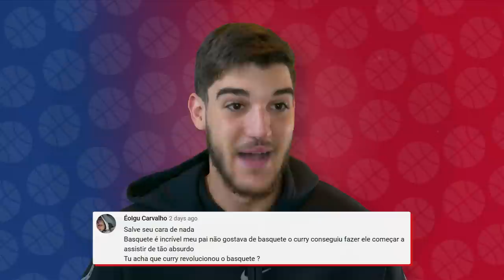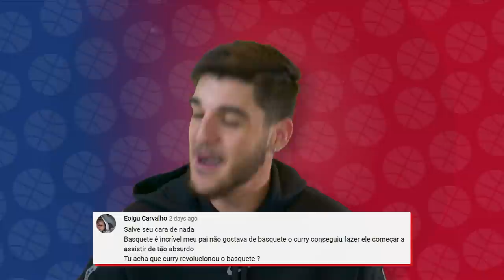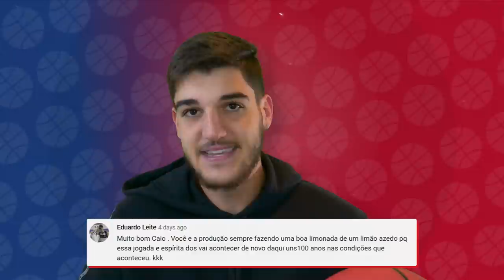CAIO REAGE ÀS MELHORES JOGADAS DA NBA EM 2021! - CAIO REAGE #12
Sabe aquela jogada que te fez pular do sofá e acordar a vizinhança? O Caio lembra ela neste vídeo com o melhor do melhor de 2021. Concorda com a lista? Faltou alguma? Manda nos comentários aí embaixo!